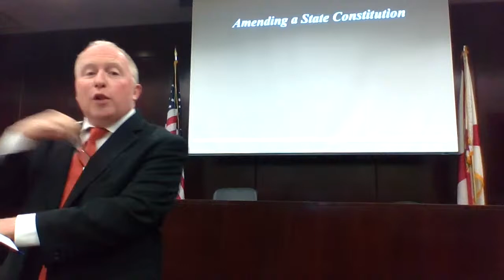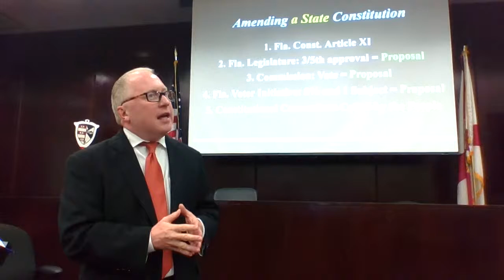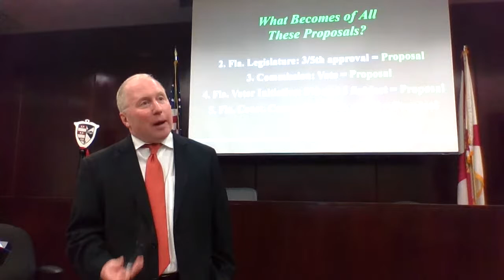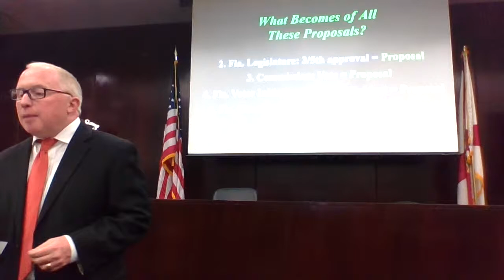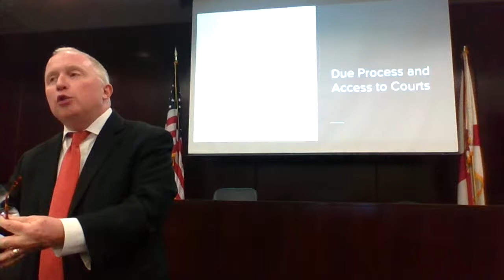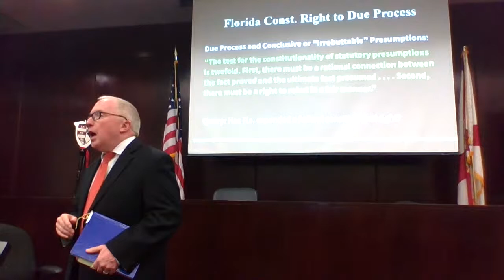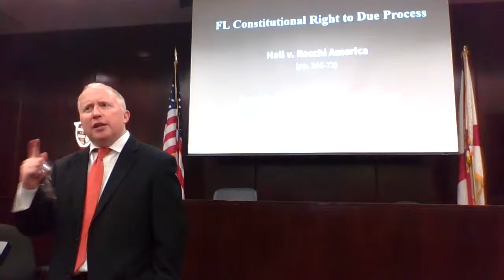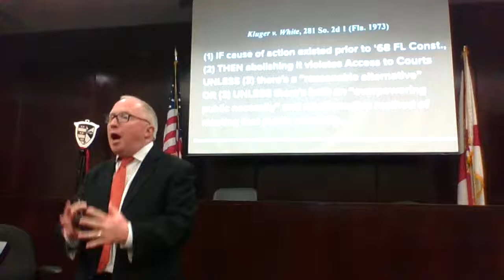Let's CHANGE THAT STATE CONSTITUTION! Exploring how voter initiatives work